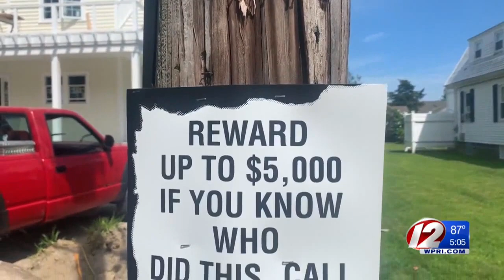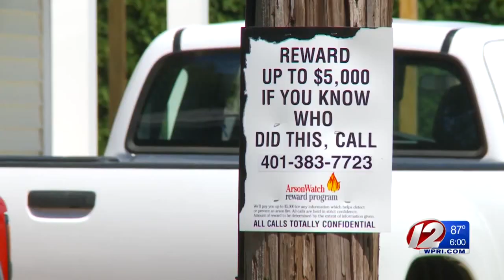Explosive devices detonated in porta potties; RI fire marshal investigating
Someone detonated explosives inside portable toilets in South County. Now, the State Fire Marshal’s Office said it – along with local police and the Federal Bureau of Alcohol, Tobacco, Firearms, and Explosives – is investigating.